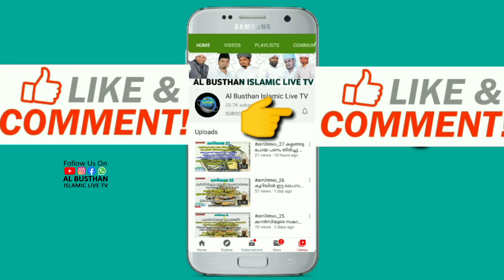ശൈഖുനാ മാണിയൂർ ഉസ്താദ് വർഷങ്ങൾക്കു മുമ്പ് നടത്തിയ പ്രഭാഷണം || AL BUSTHAN ISLAMIC LIVE TV